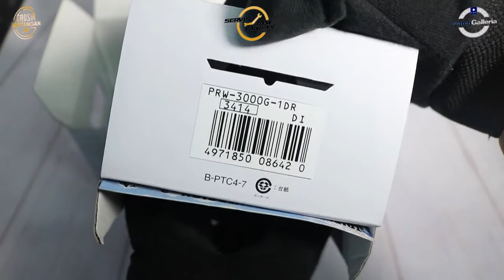JAM TANGAN CASIO PRO TREK PRW 3000G 1DR / PRW-3000G-1DR UNBOXING - GROSIRJAMTANGAN.COM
Hi guys, kali ini kita akan menampilkan Casio Pro Trek PRW-3000G-1DR

Spesifikasi:
Brand: Casio
Model No.: PRW-3000G-1DR
Series: Pro Trek
Gender: Men's
Garansi: Garansi Resmi 2 Tahun PT GAP

Kunjungi Toko kami The Watch Galleria yang berlokasi di :
Kota Surabaya
1. Tunjungan Plaza 2 Lt. 1 no.14 - 16 Surabaya

Kota Jakarta
1. WATCH GALLERIA JAKARTA, Jl Gereja Ayam No.10C RT.3/RW.3 Pasar Baru Jakarta Pusat
2. Plaza Atrium Lt. GF no 40 Jakarta Pusat